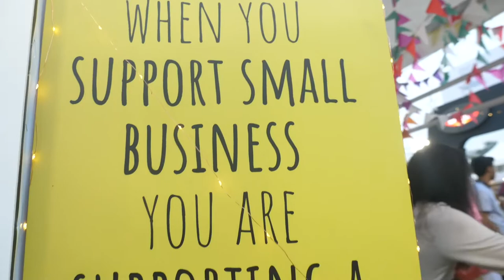fetch! x Petfed ‘20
We made the happiest and prettiest photo booth at the Petfed . A scooter & side buggy, a green screen and clouds so blue, that our imagination comes alive.

Everyone’s going to fetch! 🐶🤗🎈